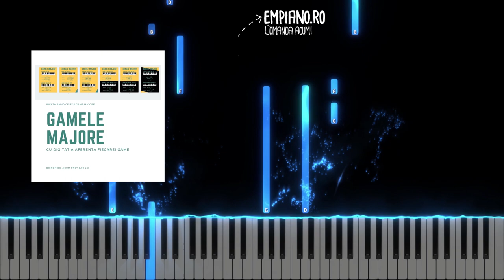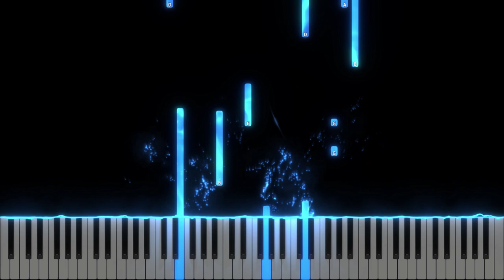Iubirea adanca a Tatalui - Instrumental Pian - Negativ Pian - Tutorial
Tempo : 63